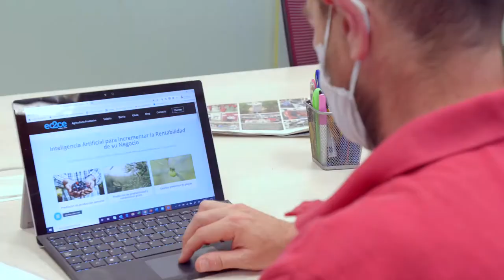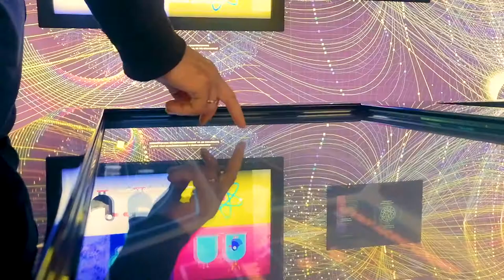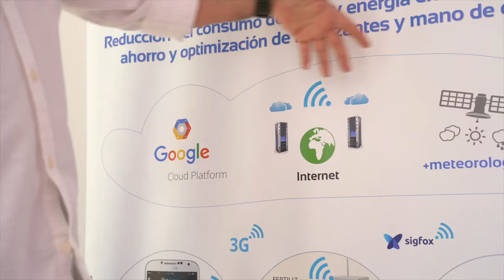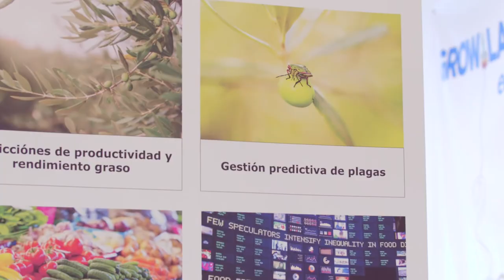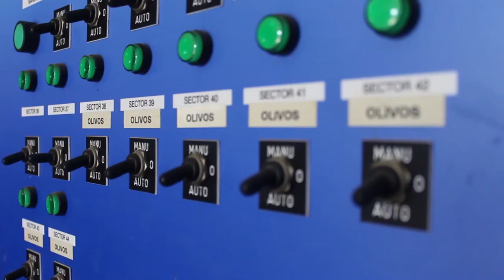Innovación y emprendimiento en el sector agroalimentario andaluz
Hablamos con las startups de EC2CE y Brioagro sobre las innovaciones que aportan al sector agroalimentario, uno de los más importantes para la comunidad andaluza.

Para conocer la innovación en el emprendimiento de otros sectores económicos destacados de la comunidad, no te pierdas el reportaje de "En portada" de la revista Andalucía es digital.

Reportaje: Las cuatro caras del emprendimiento andaluz, donde hablamos con La Sibila y CheKin, del sector turístico, y Macco Robotics, de la hostelería:

Podcast: conoce la innovación en la industria con Solum y Aganova